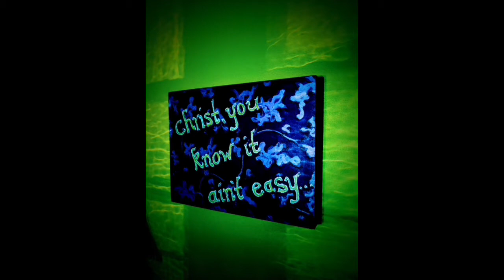Beyond Me c1994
Beyond Me is my second album of Richmond originals. Influences are the John Lennon vocals during his primal scream days and The Vampire Chronicles by Anne Rice. All songs were recorded at my analogue four track cassette music studio and digitally mastered at Track Record Studios in St. Paul, MN.

Song titles in no particular order. Tightly, Vampire Lips, Undercover loving You, Black On Black, Veronica Erotica, Kiss The Wind, Beyond Me and A Matter Of Time.